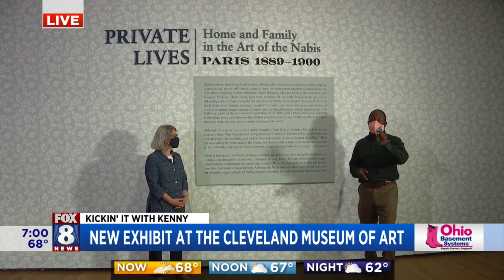New exhibit at Cleveland Museum of Art explores secrets, affairs, tension of family life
FOX 8's Kenny Crumpton checked out the "Private Lives: The Nabi Circle" exhibit at the museum